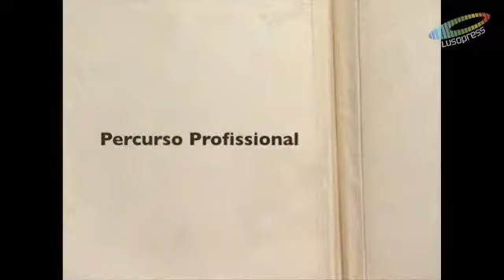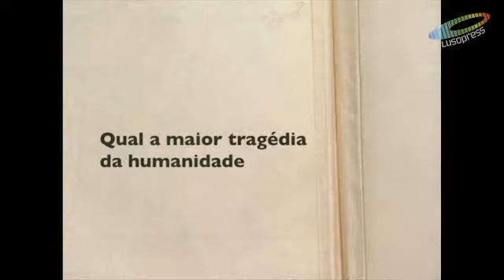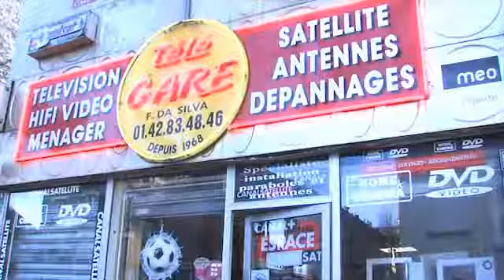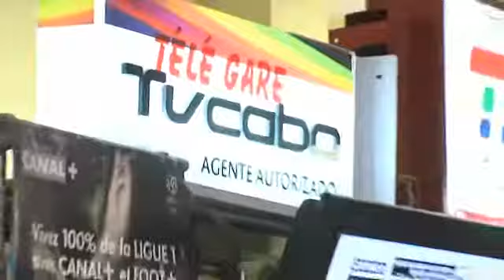Portugueses de Valor 2012 José Fernandes